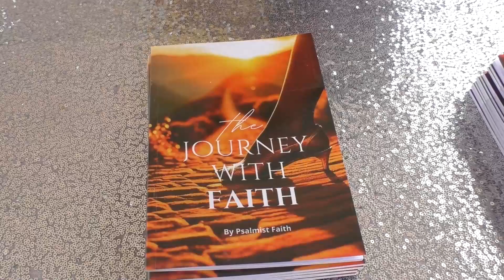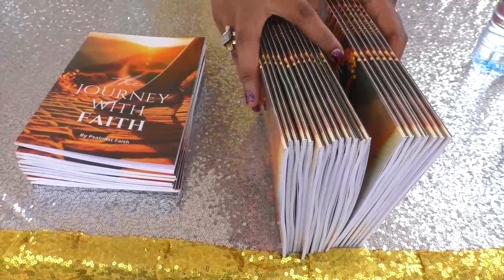5 Debate Part 2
Book launch